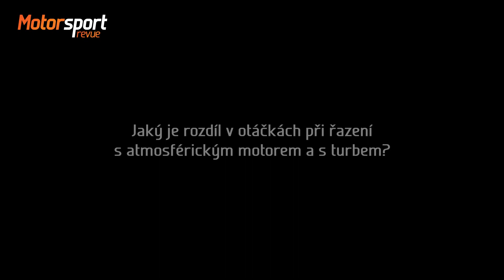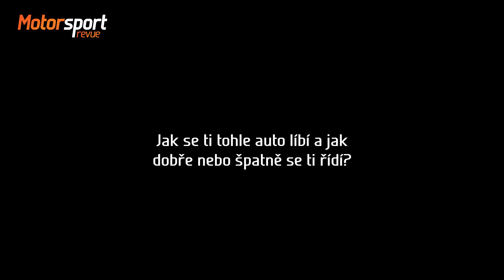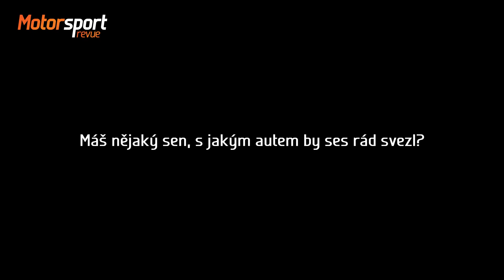Peugeot Rally Cup CZ: Q&A k novému Peugeotu 208 Rally 4 (Minařík + Dohnal)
Jaký je rozdíl v otáčkách? A v podvozku? Jak se tohle auto řídí oproti staré R2? Při shakedownu Rallye Bohemia 2020 jsme zažili premiéru nového Peugeotu 208 Rally 4. Na dotazy fanoušků odpověděli jezdec René Dohnal a Lubomír Minařík, šéf týmu Minařík Racing. Vítězem soutěže o nejzajímavější dotaz se stal Tomáš Bartejs, který obdrží věcné ceny od značky Peugeot v ČR. Gratulujeme!